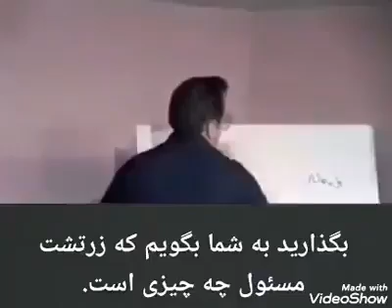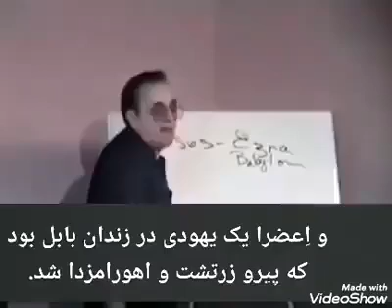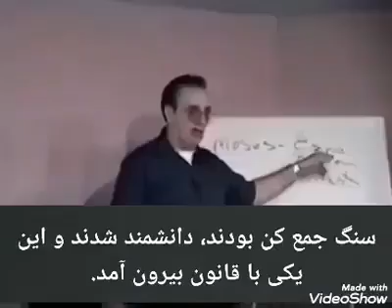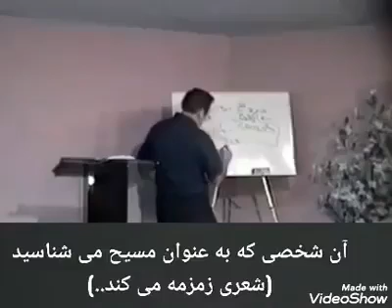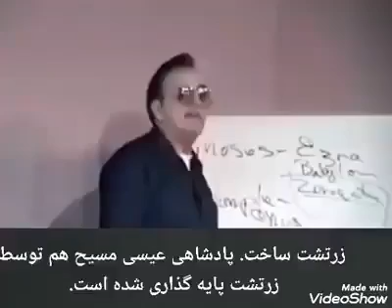زرتشت زردشت زردشتی الزرادشت الزرادشتی